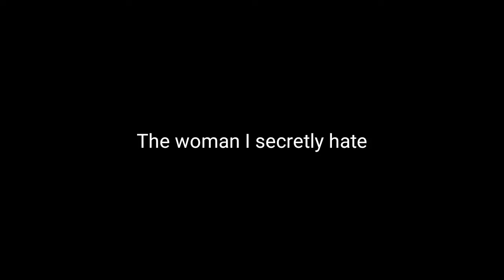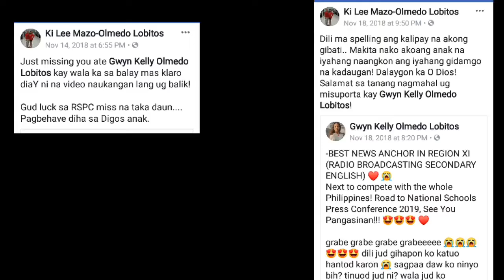I SECRETLY HATE MY MOM: Sweet Birthday Surprise Gift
An emotional rollercoaster as we unveil a heartwarming birthday surprise in "I SECRETLY HATE MY MOM." In this touching journey, witness the transformative power of love as a daughter's hidden feelings take an unexpected turn on her mother's special day.

Amidst conflicting emotions, watch the heartfelt struggle unfold as secrets collide with the desire to celebrate. Join us in this touching narrative that explores the complexity of familial bonds, forgiveness, and the healing that comes from vulnerability.